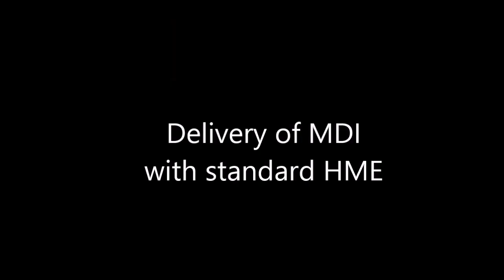RESPIRATORY CARE: Inline MDI with HME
This video demonstrates how to deliver MDI medications with two different types of MDI (flow diverted and standard)